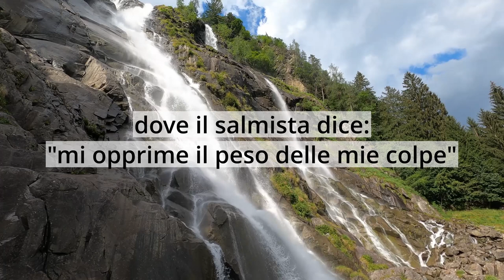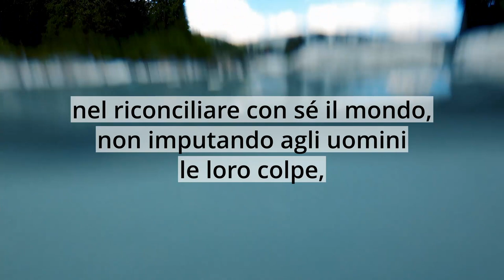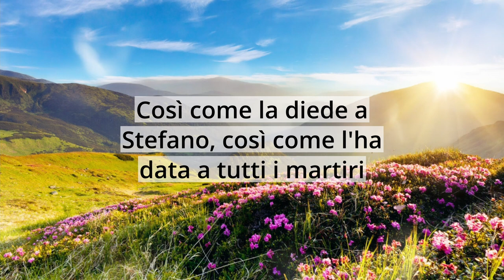"Colui che porta il nostro peso" - Salmo 68:19-20 - Daniele Ramunno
La nostra condizione era terribile: eravamo lontani da Dio, appesantiti dal peccato.
C'è un'espressione che leggiamo al Salmo 65:3 dove il salmista dice: "mi opprime
il peso delle mie colpe, ma tu perdonerai i miei peccati".
Il Signore è l'Iddio che libera, che ci toglie i pesi.
Egli si è caricato dei nostri peccati  e li ha tutti inchiodati sulla croce per questo noi abbiamo sperimentato davanti al Signore, mentre eravamo li che confessavamo il nostro peccato, mentre Gli chiedevamo che quel fardello potesse scivolare dalle anime nostre.
Abbiamo tanto da ringraziare il Signore perché ci ha liberati dal luogo delle tenebre, ci ha liberati da questa schiavitù.
2 Corinzi 5:19 leggiamo: "Infatti Dio era in Cristo, nel riconciliare con se il mondo non imputando agli uomini le loro colpe e ha messo in noi la parola della riconciliazione".
Cristo è Colui che porta il peso dei nostri peccati, è Colui che ci ha liberati da questo fardello. è Colui che vuole liberare te anima cara che ti trascini cercando una soluzione per migliorare, per alleggerire la tua vita.
Dio è fedele, è costante, è puntuale, le Sue promesse non verranno mai meno.
Questo lo vide Daniele, lo vide Neemia, lo videro tanti uomini di Dio che sperimentarono la grazia di Dio.
Lo vide anche Stefano che morì, come Giacomo morì ma che non furono mai lasciati soli, perché possono toglierci tutto possono anche fare del male al nostro corpo, possono toglierci la vita terrena, ma mai la gioia eterna  perché apparteniamo al Signore ed Egli ci darà la forza.
Così come la diede a Stefano, così come l'ha data a tutti i martiri che sono stati tantissimi e saranno ancora tanti sulla faccia della terra fino al ritorno di Cristo.